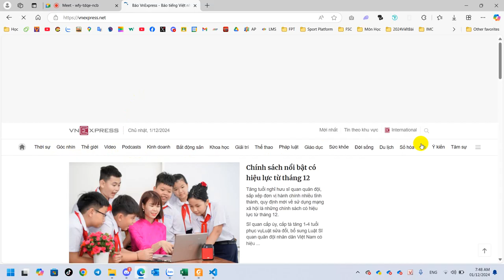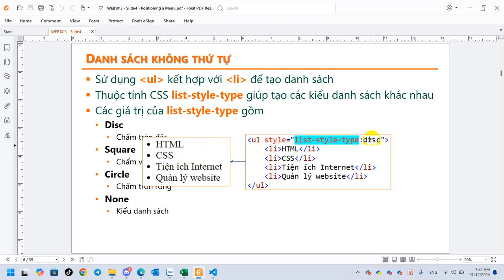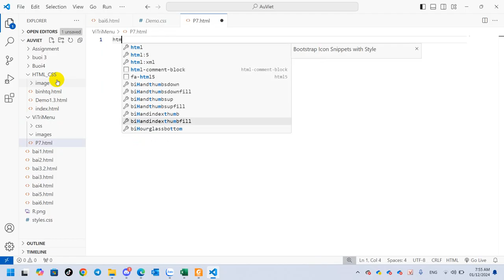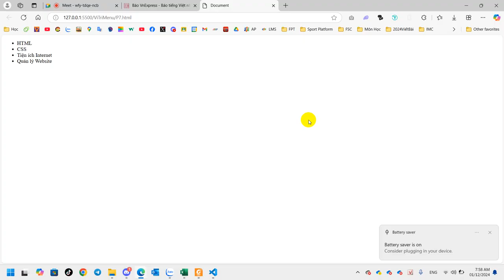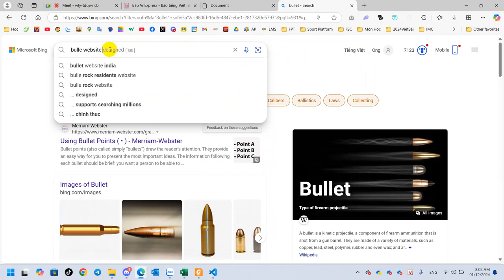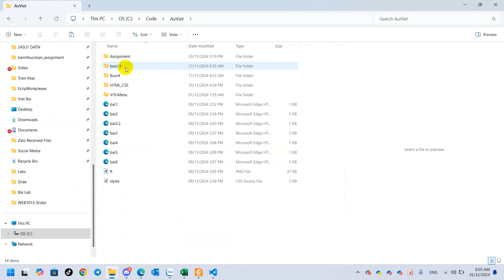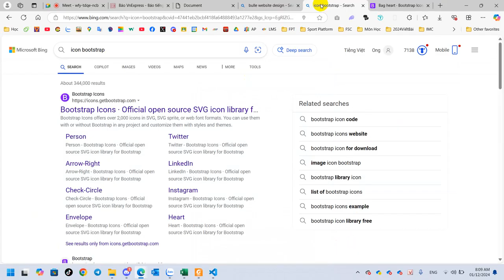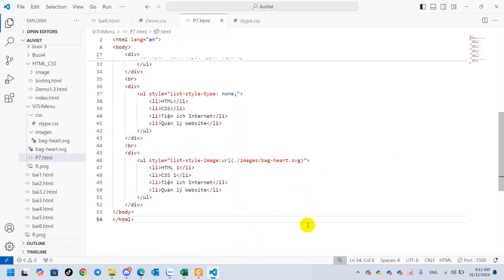Âu Việt Sử Dụng ul, li Thiết Kế Menu